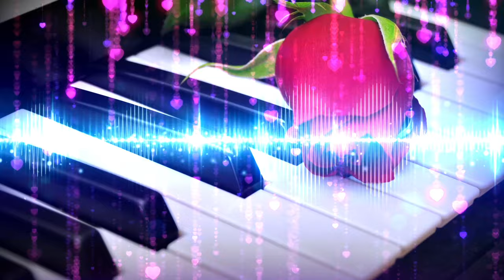''Me Enamore De Ti''-El Inconfundible De Peras Y Sus Teclados Vol.8 Estreno Exclusivo 2019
AQUI LES DEJO UN ESTRENO EXCLUSIVO DE EL INCONFUNDIBLE DE PERAS VOL.8 2019

DE SAN MARTIN PERAS

PARA CONTRATACIONES
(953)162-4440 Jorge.